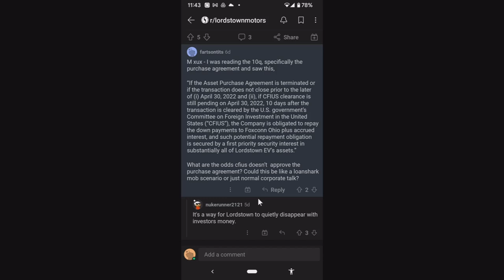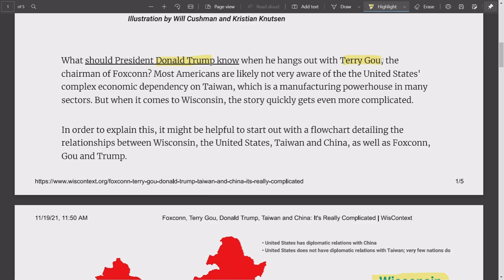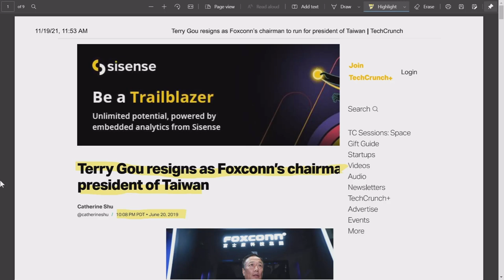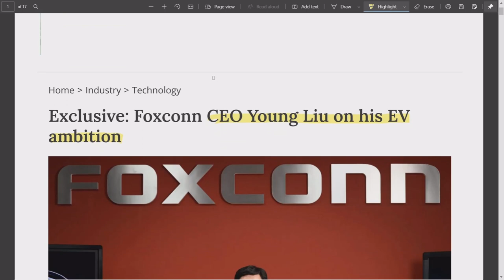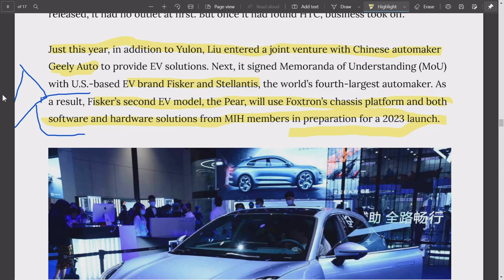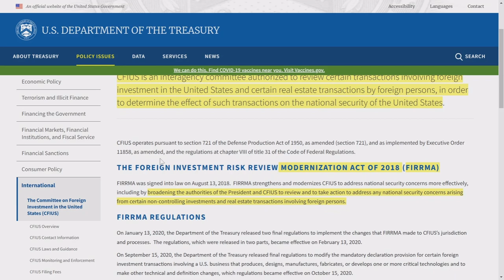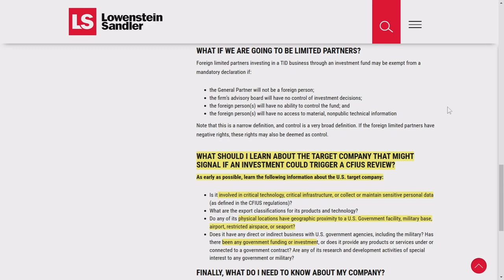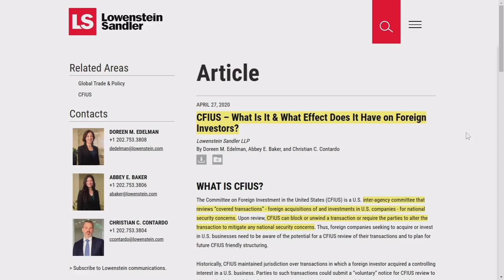CFIUS and LMC | Can the sale & Lordstown Deal be shut down? | Could FOXCONN demand repayment?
CFIUS is an obscure evaluation done by US government entities on purchases by foreigners of US property - it has the power to change terms pf sale - or even cancel a sale if it wants.  The Q10 form on the Lordstown Motors plant sale has a clause stating that FOXCONN will get a full refund with interest from LMC if CFIUS cancels the deal. This could potentially end LMC as a public company. Is this clause just boilerplate?  Hard to know the intentions here. Is there a basis for CFIUS to cancel the Lordstown Plant Sale - this video explores the topic.

Note: Any expert comments on this topic? Please do...